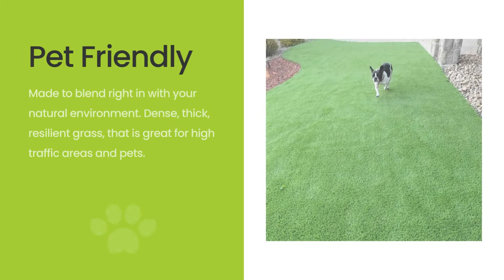Turf Pros Solution | Imperial Prime Parker, CO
The artificial turf experts at Turf Pros will help you take back your weekend, with no water or maintenance. Artificial turf that's so realistic, that your dog won't even know the difference.